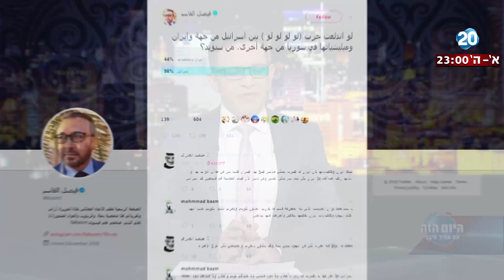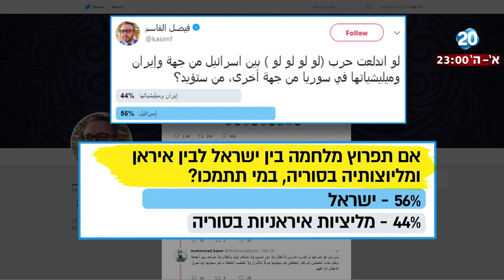היום הזה - על פי סקרים מגיש בכיר באל-ג'זירה: האיראנים תומכים בישראל